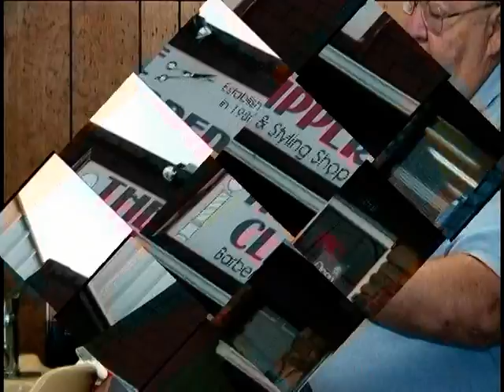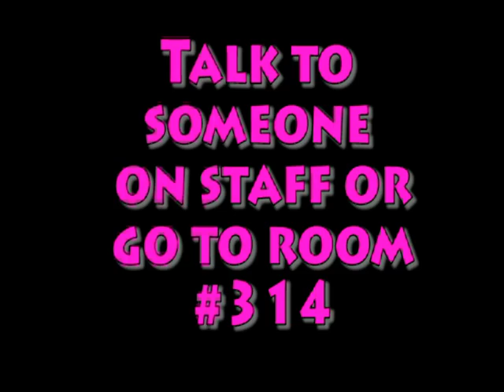JHS Report 9-29-2006 Reed Tyson Fridley Smith